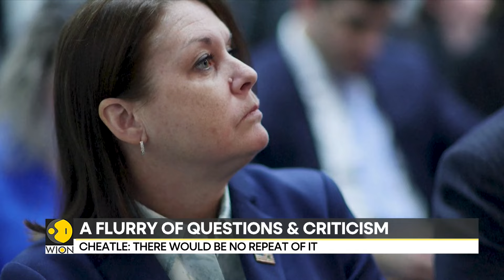US: Secret Service Chief Kimberly Cheatle admits failure, denies resignation | World News | WION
The House Oversight Committee on Monday held the first public hearing on the attempted assassination of former US President Donald Trump, as lawmakers question how a lone gunman was able to nearly kill the Republican presidential nominee.